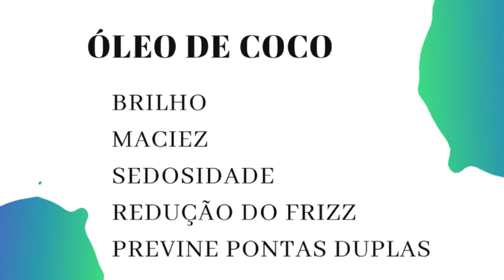3° Ep. NUTRIÇÃO CAPILAR COM SKALA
Olá pessoal!
Esse é o terceiro episódio da série usando uma única máscara para todas as etapas do cronograma capilar.

Usarei a Máscara da Skala , tem resenha sobre ela no primeiro episódio.